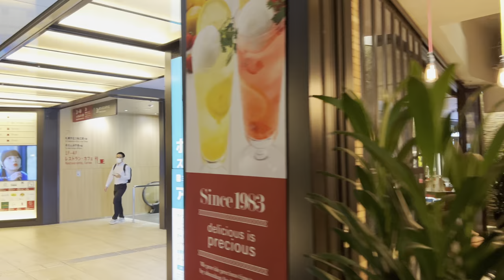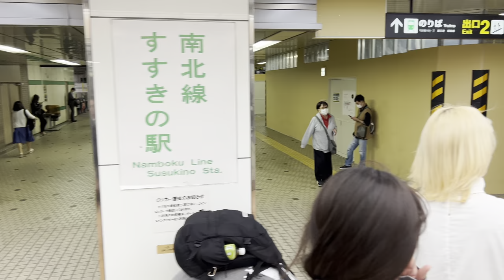Evening Rush Hour in Sapporo Walking Tour - Hokkaido Japan [4K/HDR/Binaural]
Chapters
0:00 Opening Title
0:35 Susukino Crossing
5:17 Minami 1-jo-dori Ave
8:33 Odori Park
9:10 Sapporo TV Tower
18:19 Sapporo Kita 3-jo Plaza
19:16 Former Hokkaido Government Office (Under Renovation)
24:14 JR Sapporo Station
26:33 Going Underground
27:59 Sapporo Subway Station
35:38 Odori Park Subway Station
37:58 Pole Town (Underground Shopping Street)
42:04 Susukino Subway Station

Trivia: Excuse us in advance. Actually I didn't shoot this video. My partner did. This is his debut walking video so the camera may be a little shaky but please bare with us. From now on, I may ask him to shoot videos on behalf of me in various places I can't visit. But as far as I can go, I'll be in charge and continue to shoot videos myself.